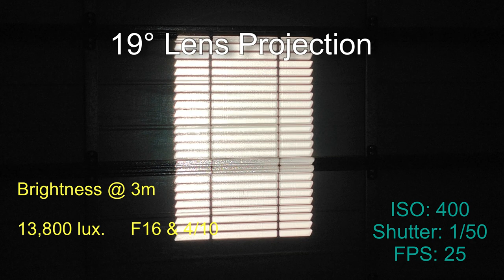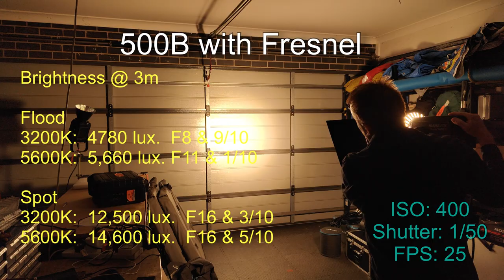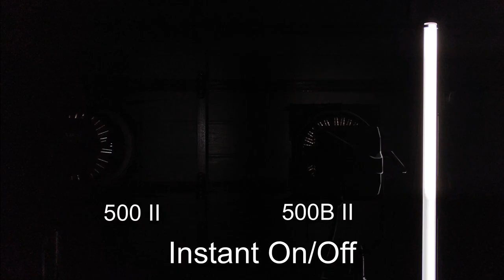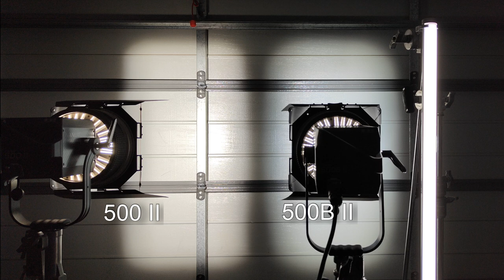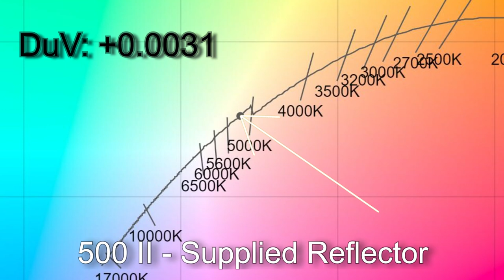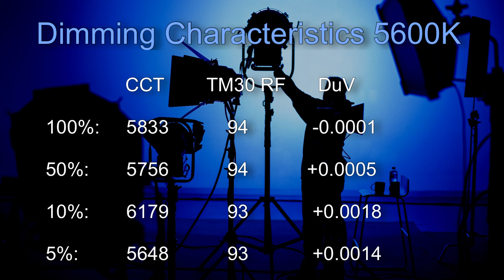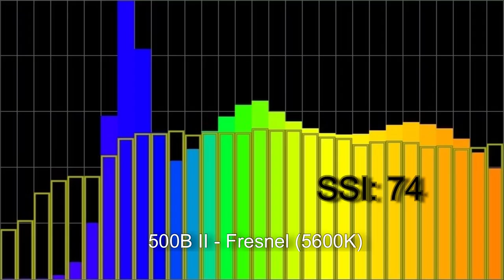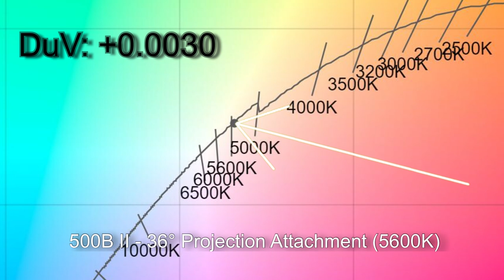Gaffer & Gear 221 – Forza 500 Series II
In this episode I take a look at the Forza 500 Series II Lights. These are 500w output and also have green and magenta hue adjustment.

We will look at how these preform with the hard light modifiers that are on offer

00:00 Intro tip
00:48 Intro
02:36 Cost and what you get

05:55 500 Daylight with no modifier
06:26 500 Daylight with supplied reflector
07:02 500 Daylight with Fresnel
07:39 500 Daylight with 19 degree projector
08:32 500 Daylight with 36 degree projector

09:43 500B with no modifier
10:35 500B with supplied reflector
11:08 500B with Fresnel
12:00 500B with 19 degree projector
13:02 500B with 36 degree projector

14:50 DMX
19:19 500 Daylight power draw
19:33 500 Daylight dimming characteristics
20:03 500 Daylight spectrometer data – No modifier
20:42 500 Daylight spectrometer data – Supplied reflector
21:24 500 Daylight spectrometer data – Fresnel
22:09 500 Daylight spectrometer data – 19 degree projector
22:52 500 Daylight spectrometer data – 36 degree projector

23:36 500 Daylight power draw
23:56 500 Daylight dimming characteristics
24:51 500 Daylight spectrometer data – No modifier
26:05 500 Daylight spectrometer data – Supplied reflector
27:26 500 Daylight spectrometer data – Fresnel
28:48 500 Daylight spectrometer data – 19 degree projector
30:01 500 Daylight spectrometer data – 36 degree projector